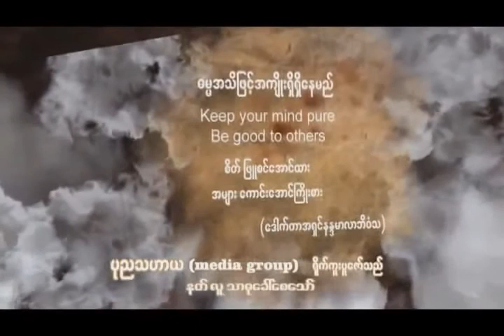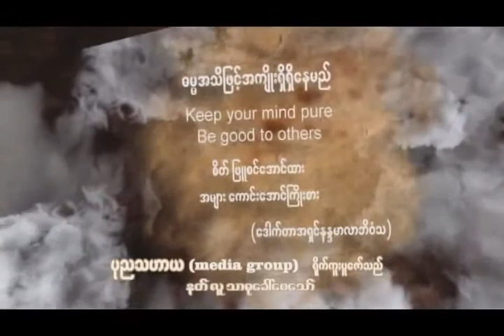ဝီဏောပမသုတ် အနှစ်ချုပ် (ပါမောက္ခချုပ် ဆရာတော် ဘဒ္ဒန္တ ဒေါက်တာနန္ဒမာလာဘိဝံသ)